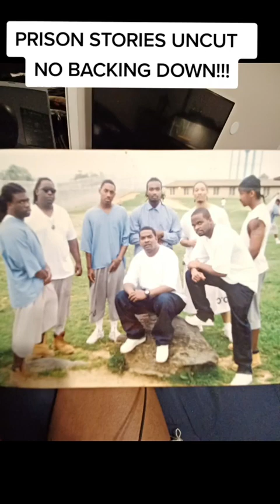PRISON STORIES UNCUT (NO BACKING DOWN)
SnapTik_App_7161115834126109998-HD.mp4